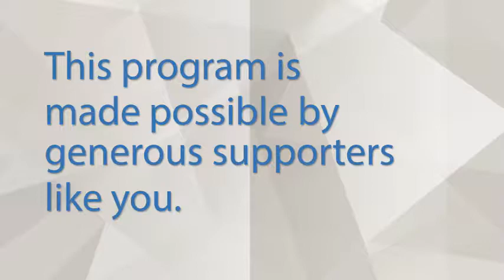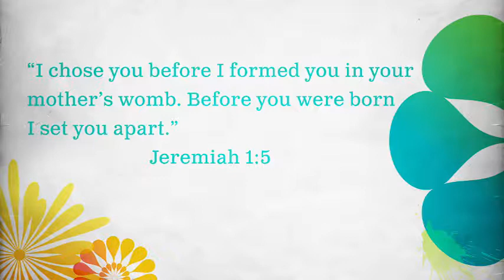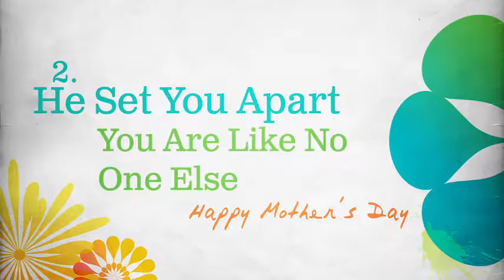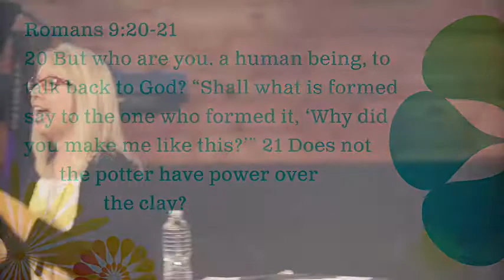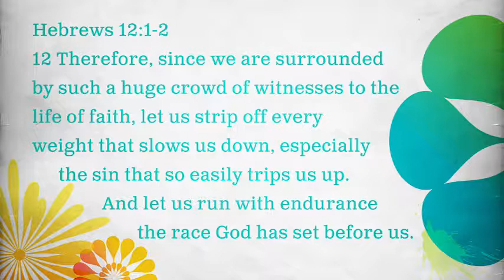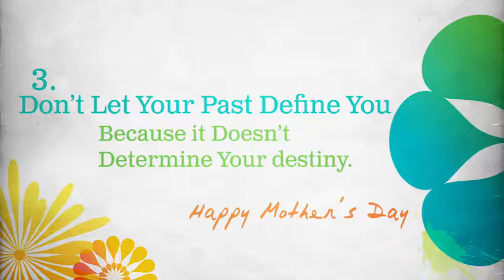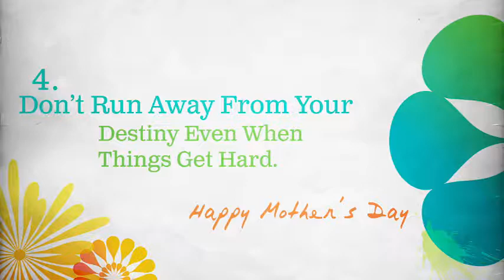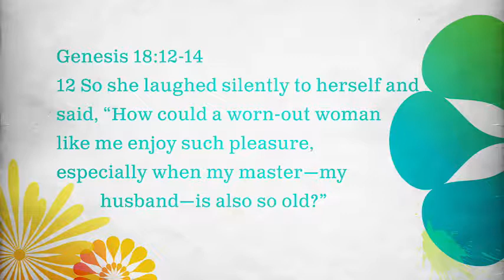McArthur Church: 5/14/17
Enjoy the teaching of Pastor Marc Bateman from McArthur Church in Jacksonville, Arkansas.